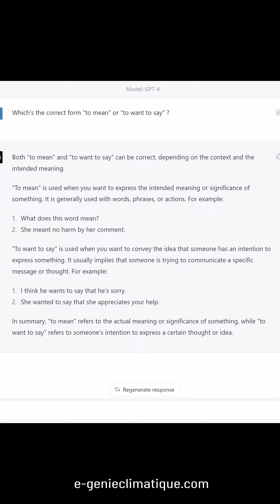Eng86-Which's the correct form "to mean" or "to want" to say ?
Question to chatGPT